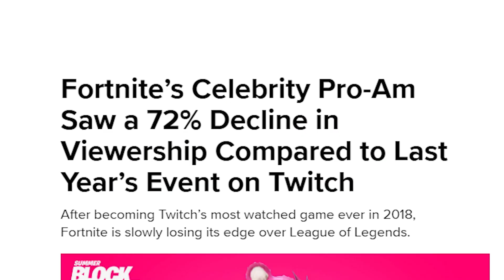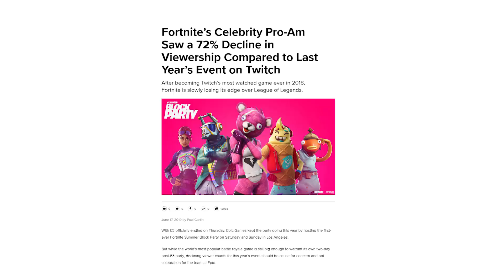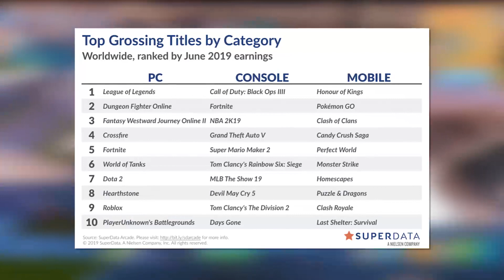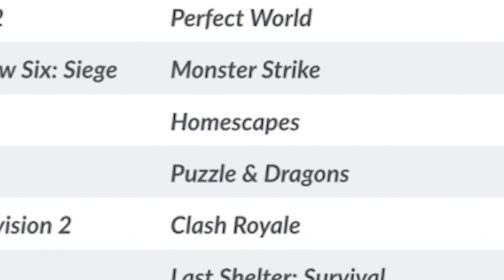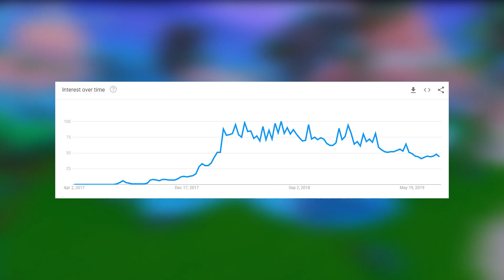Fortnite Is No Longer The #1 Game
Fortnite is falling. Since it's massive growth in 2018 the game is trending downward in every respect. What does this mean for its future?

Fortnite is an online video game developed by Epic Games and released in 2017.

Fortnite Battle Royale became a resounding success, drawing in more than 125 million players in less than a year and earning hundreds of millions of dollars per month, and since has become a cultural phenomenon.